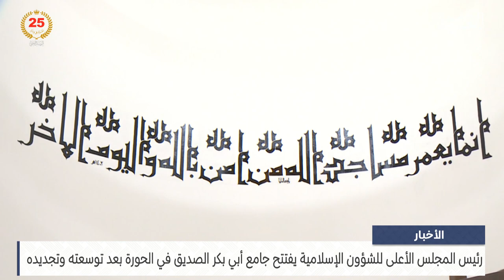الأخبار : رئيس المجلس الأعلى للشؤون الإسلامية يفتتح جامع أبي بكر الصديق في الحورة بعد توسعته وتجديده